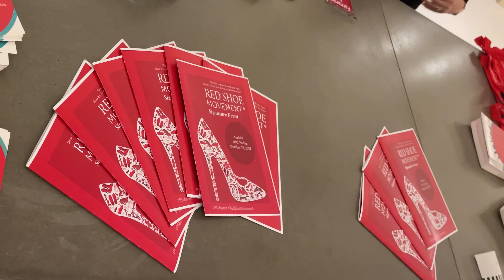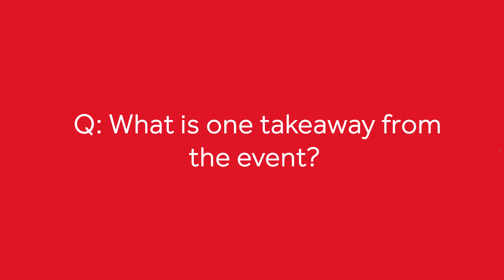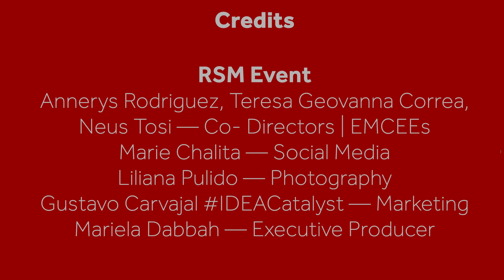2022 Red Shoe Movement Signature Event Recap Video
The Red Shoe Movement Signature Event is an experiential leadership conference where professionals who work at Fortune 500 companies get together once a year to teach and learn from each other. It usually takes place at MetLife, Grand Central Station, in New York City. Created with a proprietary methodology, the event features a Q&A session with C-Suite leaders, two rounds of several Mutual Mentoring Circles led by executives specially trained in the Red Shoe Movement method, an Executive Circle with senior leaders, and many, many surprises.

The 2022 event was the Red Shoe Movement's 10th Anniversary. The main sponsors were MetLife, Colgate-Palmolive, Spotify, Bristol Myers-Squibb, Granite Construction, and Morgan Stanley. Our shoe sponsor was ALLY Shoes who designed custom-made red shoes for early registration, and we partnered with Angelina Paris to create an amazing red meringue cake, with Cacao by Cipriani for the chocolate shoes gifts we gave the executives who were part of the program.

We received a Special Citation by Kathy Hochul, New York State Governor for our role in promoting female leadership and gender equity and inclusion in the state and globally, and for the influence of our initiative RedShoeTuesday.

This year's featured executives included:
Samantha Skey, CEO, SHE Media (A Penske Media Company)
Zainab Salbi, Co-Founder, Daughters for Earth & Founder, Women For Women
Carla Dodds, VP, Head of Industry, Financial Services, Penske Media
Julissa Gutiérrez, Chief Diversity Officer, New York State
Nancy Hom, VP, Chief of Staff of Internal Audit, MetLife
Eugene Kelly, VP, Global Head DEI, Colgate Palmolive
Jorge Quezada, VP, People and Culture, Granite Construction
Robert Abreu, VP, Global Head, Tech Risk for Corporate Solutions, Goldman Sachs
Ali Curi, President, HPNG & Podcaster Producer/ Host, ION, a FinTech company
Lauren Díaz, Director - Program Management Office, Sustainability & Special Projects, Goodwin
Roxanna Flores, SVP, Human Capital Operations, UnivisionTelevisa
Cosette Gutierrez, Executive Director, LUCA (Latino U College Access)
Annalisa Paliyenko, Global Learning Partner- Americas: Global Program Manager - Interrupting Unconscious Bias, Hitachi Energy
Cheyenne Van Cooten, Global AWS DEI Leader, Worldwide Commercial Sales/Global Startups, Amazon

Our team includes:
Annerys Rodriguez, MetLife, Co-Director, EMCEE
Teresa Geovana Pavlat, GSK, Co-Director, EMCEE
Neus Tosi, Mana Products, Co-Director, EMCEE
Gustavo Carvajal, IDEAcatalyst, Marketing
Liliana Pulido, Photography
Valentina Graziosi, Video
Mariela Dabbah, Executive Producer

Join the conversation
@TheOfficialRedShoeMovement (Instagram)